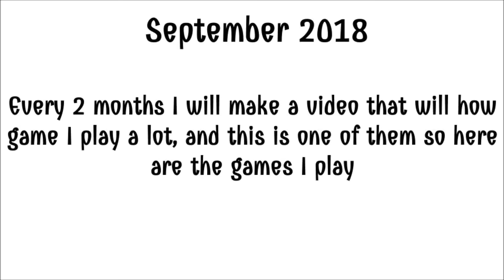Games I Play - September 2018